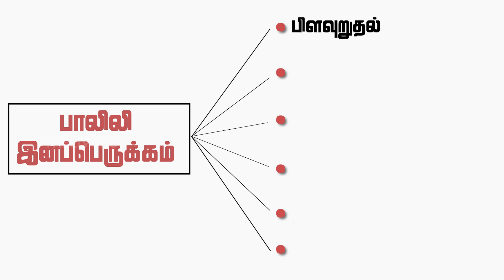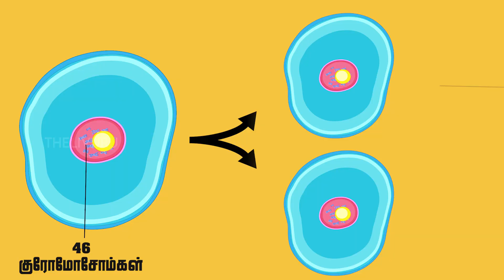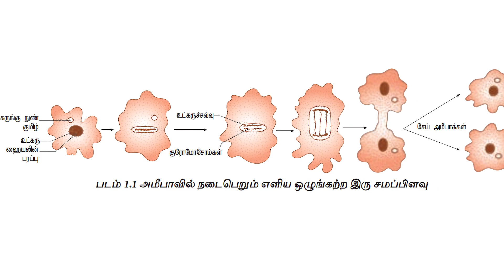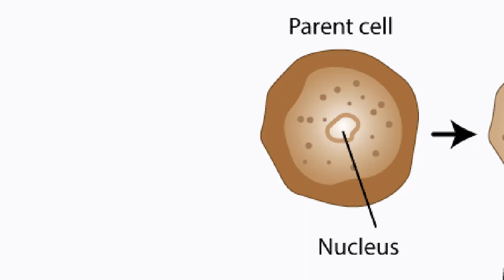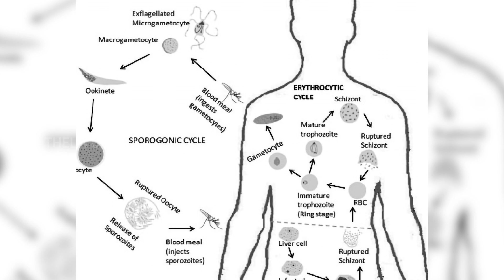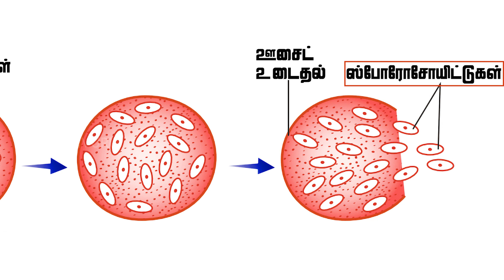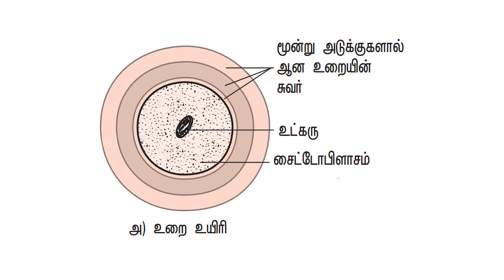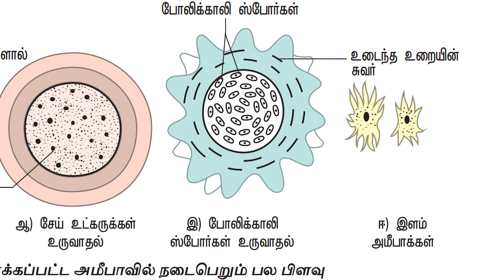12th BIO-ZOOLOGY | Chapter 1 | PART 2 | Reproduction in Organisms | Asexual reproduction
This 12th std Bio-Zoology video lesson series is based  on the book 'Biology-Zoology' created for the higher secondary second year students by the Tamil Nadu State Council of Educational Research and Training (TNSCERT) 2019.

This video explains about the 'Reproduction in Organisms' 1st chapter of the 12th Standard Bio-Zoology syllabus as designed by the Tamil Nadu State board in the local language Tamil. Mainly concentrates on the topics such as different types of asexual reproduction including fission, followed by the classification of fission type reproduction such as binary fission, multiple fission. And then the explanation of the binary & multiple fission.

Also watch